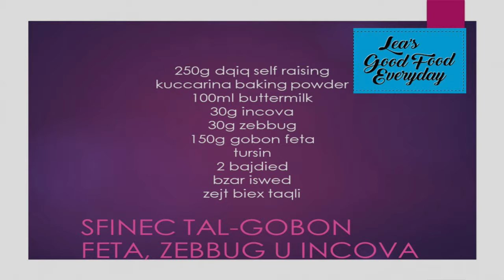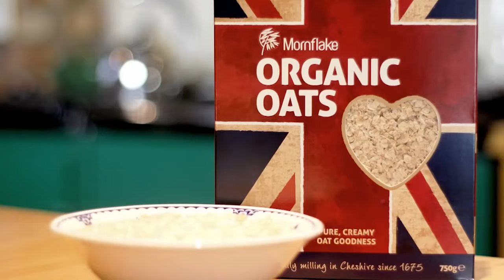Lea Hogg's Maltese Anchovy Sfineg [Fritters] with feta cheese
Lea Hogg's twist on Maltese Anchovy Sfineg [Fritters] with feta cheese